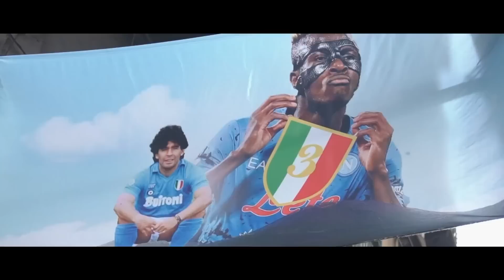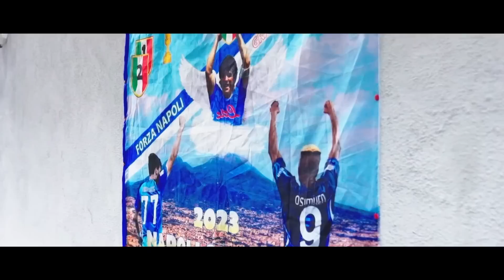How Victor Osimhen became a Napoli legend 🔵🇳🇬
After winning the Scudetto, Victor Osimhen will go down in Napoli legend 🏆

Here's his story in his own words around how he's made it this far, with teammate Kim Min-jae also talking about what he's like as a teammate 💙